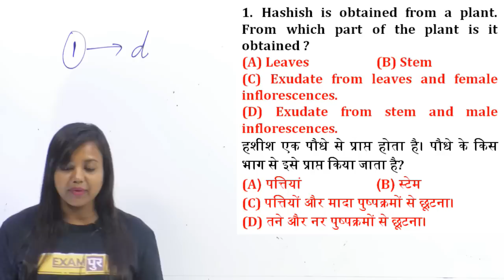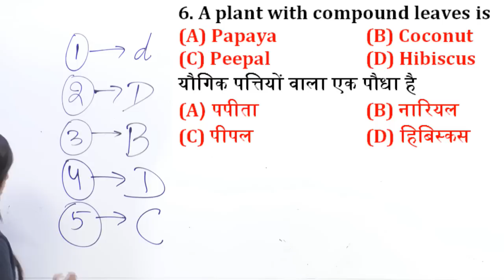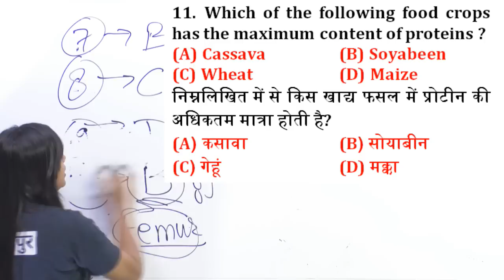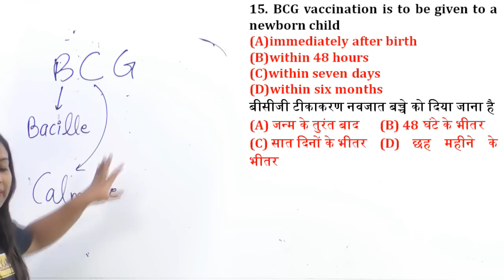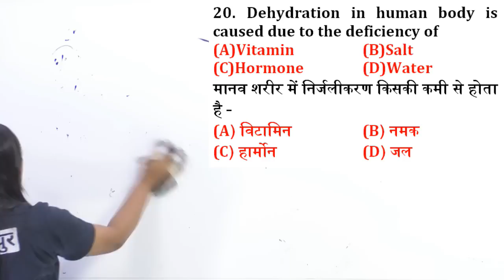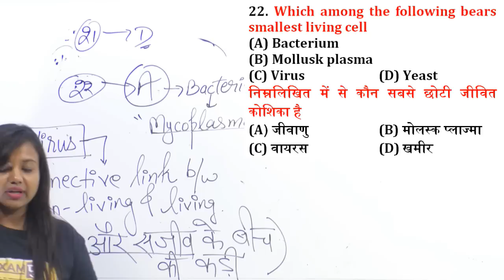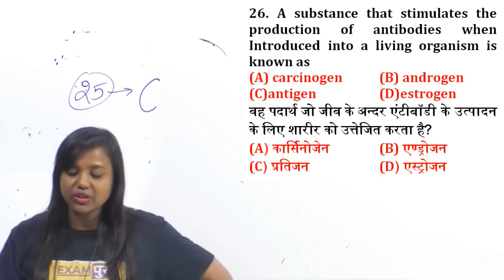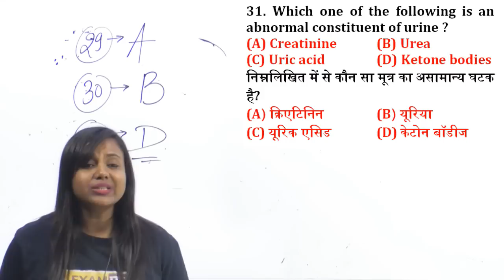Class-05 || SSC JE 2018 || Science|| By Amrita mam || Most Expected Question